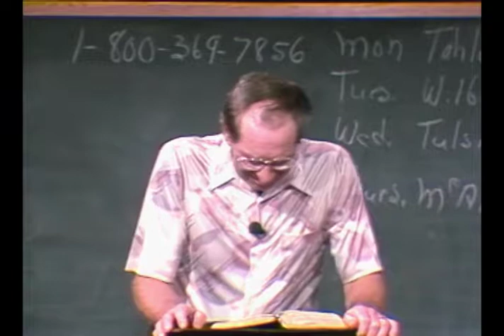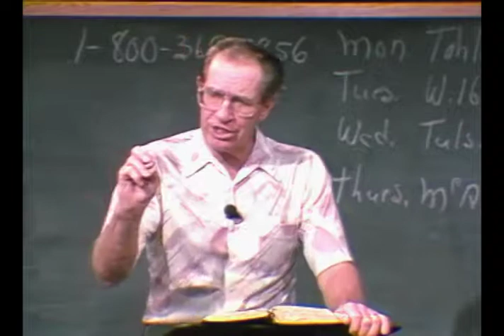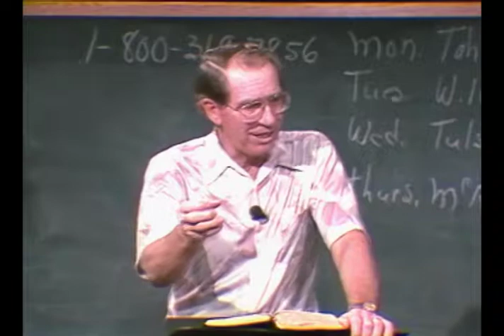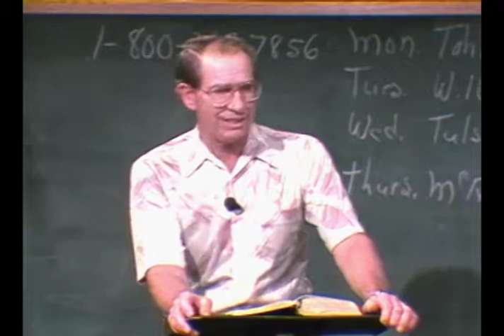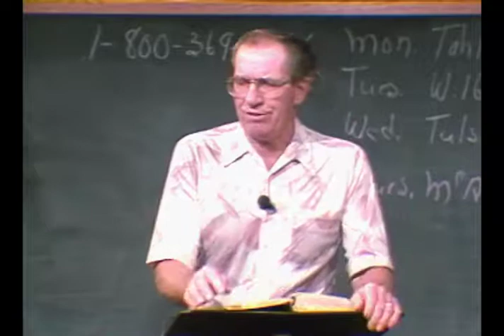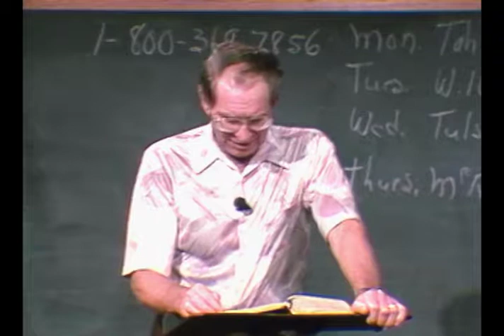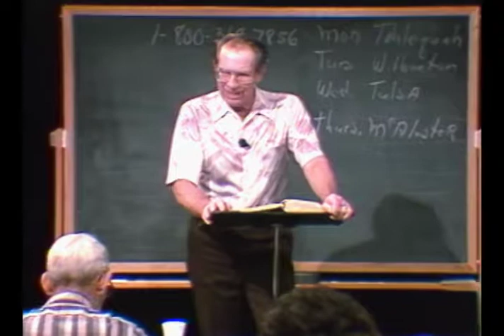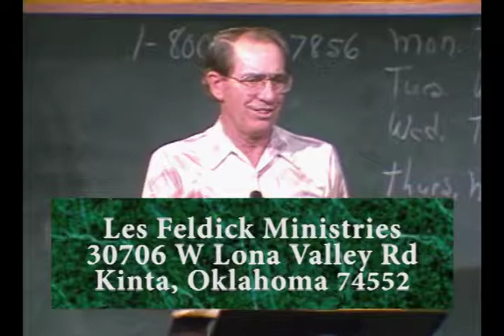Les Feldick - 6-1-3 - Through the Bible Program #6391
In this episode of Through the Bible, Les continues teaching on God calling out a people for His name in the book of Romans, starting in Romans 3:25.